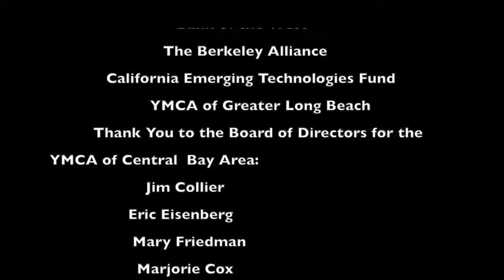Broken Berkley Alumni 2013